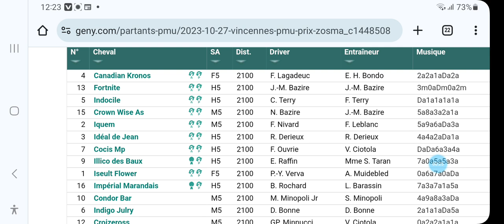DERNIER MUNITE QUINTE A PARIS VINCENNES VENDREDI SOIRE